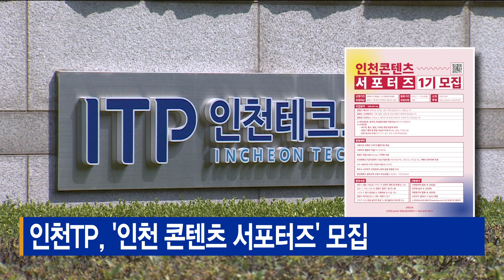인천TP, ‘인천 콘텐츠 서포터즈’ 모집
[기사내용]
인천테크노파크는
콘텐츠 산업의 홍보 도우미 역할을 할
콘텐츠 서포터즈를 모집합니다.

콘텐츠 에디터, 콘텐츠 크리에이터, 콘텐츠 디자이너 등
3개 분야에서 10명을 모집하며,
관심있는 청년은 누구나 참여할 수 있습니다.

서포터즈로 선정되면 11월까지 SNS 콘텐츠 제작과
포스팅, 콘텐츠 기업·인재 취재 등의 활동을 하게 됩니다.

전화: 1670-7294